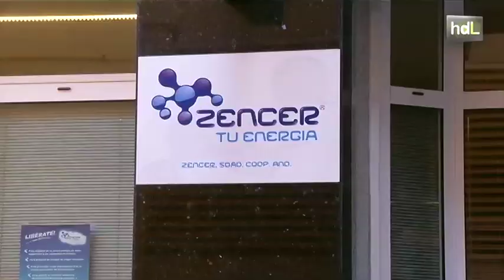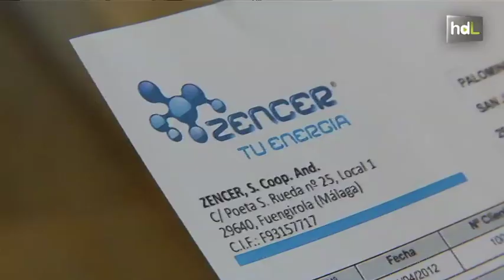HDL Una cooperativa malagueña ofrece a sus socios energía 100% renovable y a precio de mayorista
Una cooperativa eléctrica afincada en Fuengirola ofrece a sus socios suministro de energía cien por cien renovable de origen fotovoltaico a un precio muy competitivo ya que los asociados pueden ahorrar una media de un diez por ciento en su factura al pagar el consumo a precio de mayorista.  En sus seis meses de vida, Zencer cuenta ya con 120 socios que reciben asesoramiento y un plan personalizado para realizar un consumo energético más eficiente y sostenible con el medio ambiente.